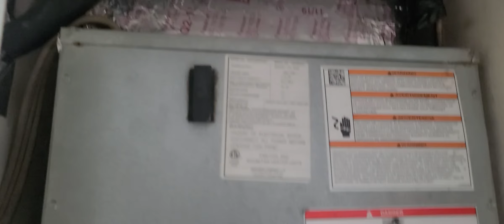18600 NE Woodhaven apt B for sale $119,000